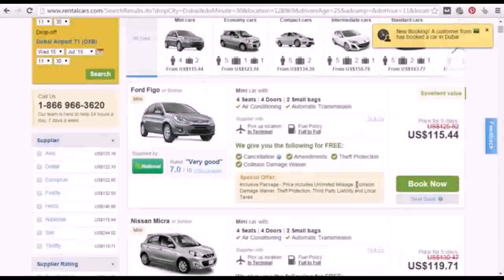Exotic Car Rental Dubai Price - Gif Maker DaddyGif.com (see description)